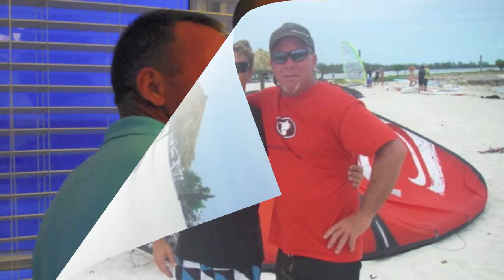Tribute to Phil "Big Air" Nelson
Here's to you my friend.  We will all miss you here.  Ride on Phil Ride on!